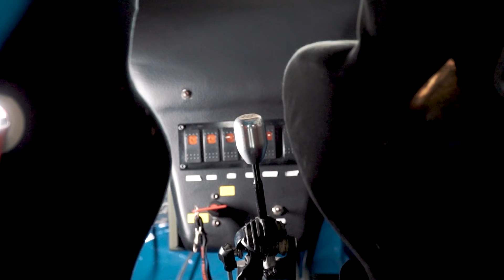พาเจาะลึก Naked Racing Car ก่อนเคยเป็นและทำไรไปบ้าง...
คลิปนี้จะพาไปเฉลย แท้จริงแล้ว ก่อนจะมาเป็น Naked Racing Car แบบนี้ เป็นรถอะไรมาก่อน

อย่าลืมกดติดตาม Go & Flow เพื่อไม่ให้พลาดเรื่องราวเกี่ยวกับรถดีๆ ก่อนใคร